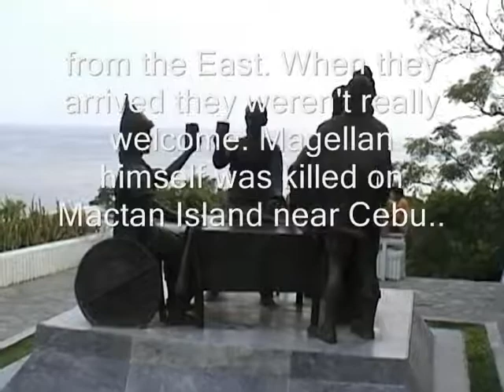Conquerors Statues, Cebu City, Philippines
Statues in Cebu City, Philippines  describing the Conquerors invading the Philippines during the 1500 Century